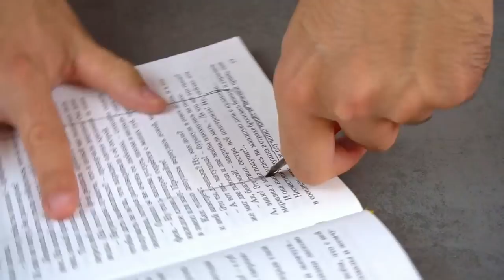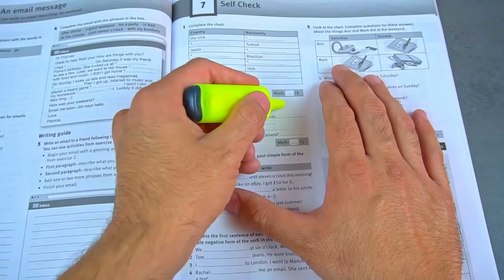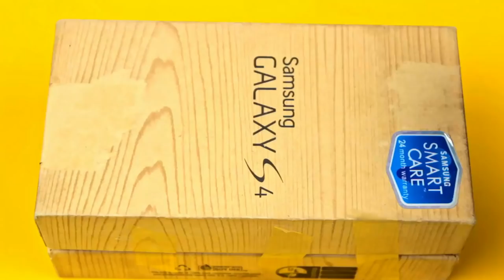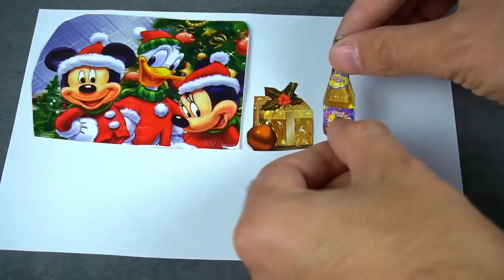40 AMAZING IDEAS TO MAKE YOUR LIFE EASIER